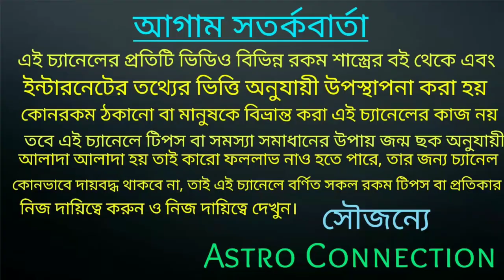মহালায়ার দিন করুন উক্ত ক্রিয়াটি বাপ বাপ করে অর্থ আসবে 💰💰💰